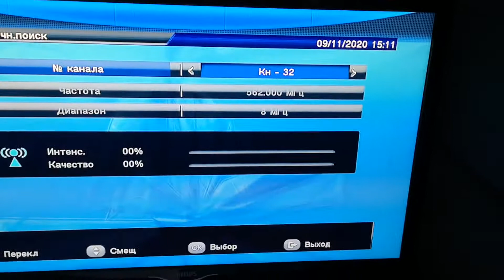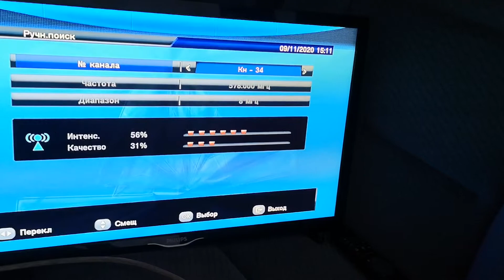24,32 и 34к Копаоник 304 км в с Къшин